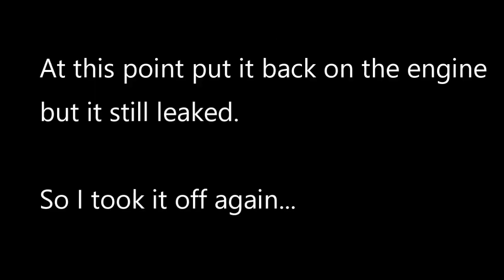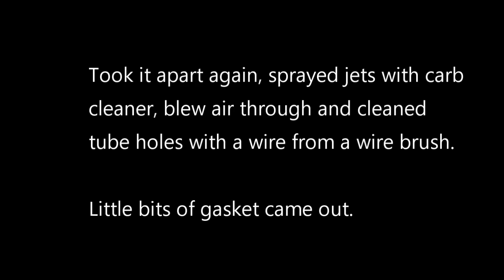Lawn tractor carburetor leaks; won't run off choke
This is a John Deere LA120 with a Briggs and Stratton model 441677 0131 E1 engine.  After fixing the fuel pump issue it leaked from the carburetor and then required full choke to run.

Fixed both issues and now it's running fine. A small engine that requires full choke to run after a few seconds is usually a carburetor issue, specifically blocked jets.